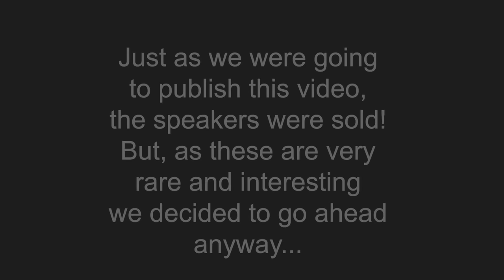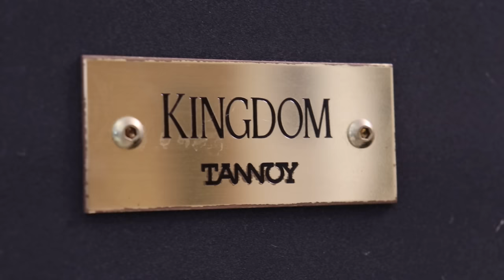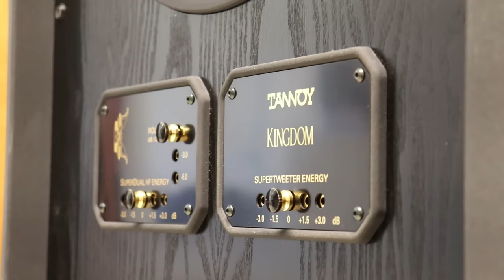SOLD!! Tannoy Kingdoms - A Unicorn of The Audiophile World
SOLD!!
“A horse, a horse, my Tannoy Kingdom's for a horse!”